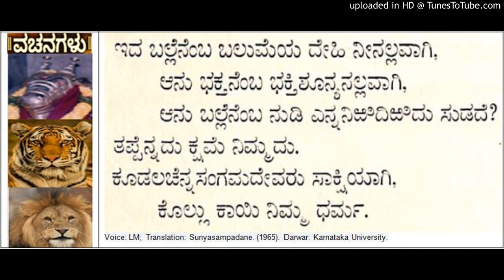Sampadane of Prabhus Tour and Return - Basavanna Cennabasavanna Vachana from Sunyasampadane (56)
Sampadane of Prabhus Tour and Return - Basavanna Cennabasavanna Vachana from Sunyasampadane